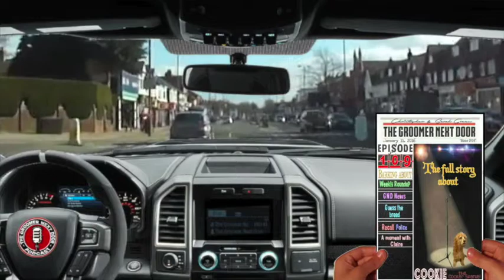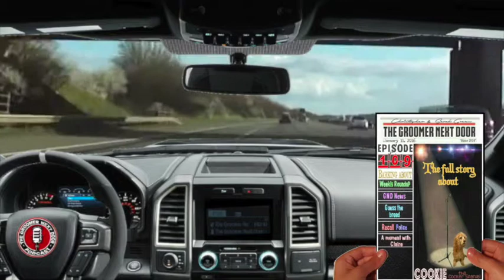Episode 109 "COOKIE THE COCKER SPANIEL"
Hello Pups and Kittens, welcome back for the 109th time to The Groomer Next Door. First let me just thank everyone who commented on our Facebook page this week. Sarah and I love talking with all of you and your comments and opinions were all great.

So what's on this week.

° WEEKLY ROUNDUP:

° GND News ° GUESS THE BREED with Bridget

° RECALL POLICE °A MOMENT WITH CLAIRE

And our MAIN STORY is about Cookie the Cocker Spaniel. This story had many holes in it. As we read the full story it didn't make a lot of sense. The article painted this animal shelter in San Bernardino, California in such a negative light. And after speaking with our listeners on Facebook we realized it was a story to track down. And so starting last Sunday we worked to find out everything we could.

And now I give you episode 109, Claire play the episode.